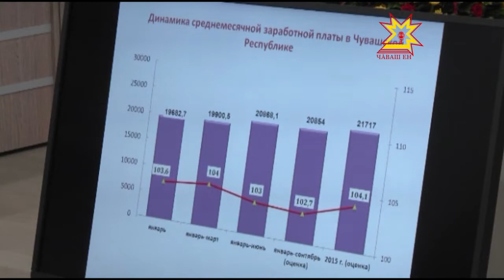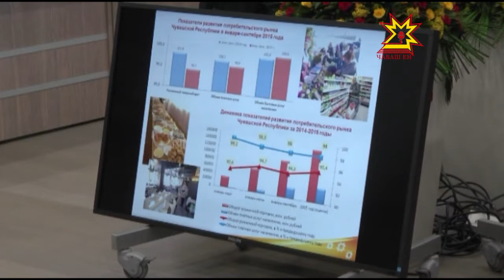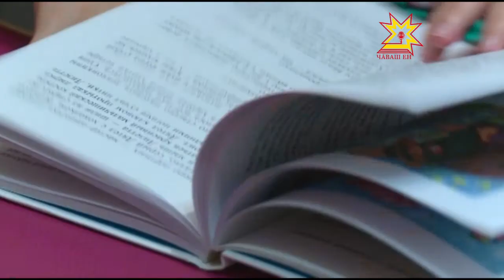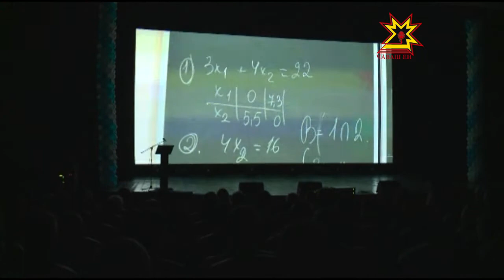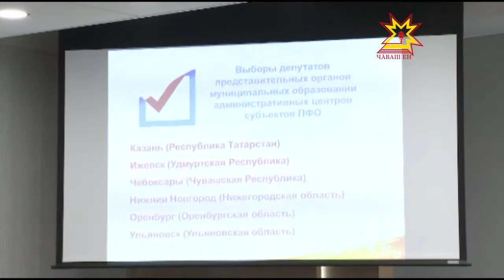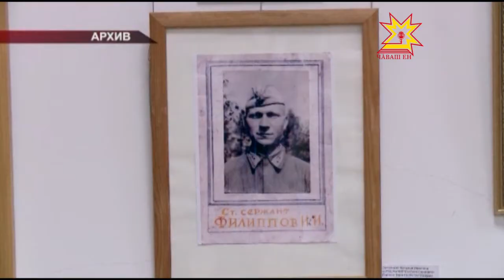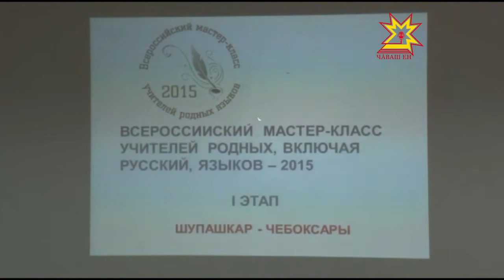Республика 19.10.2015 на чувашском языке. Дневной выпуск